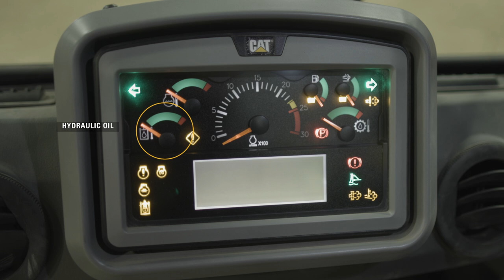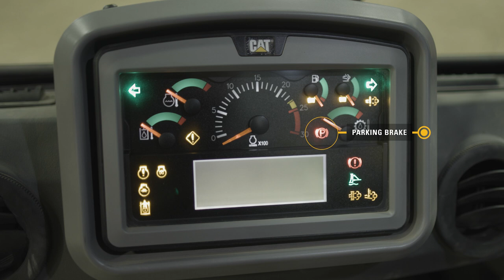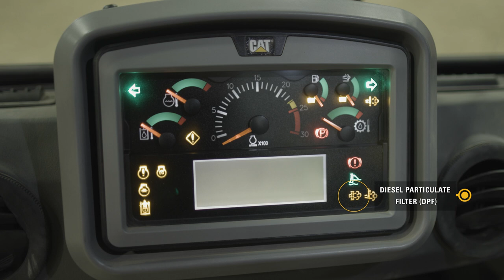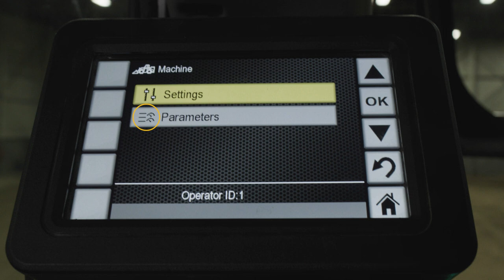Learn the Basics of Your Cat® Large Soil Compactor Monitors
Learning how to use your Cat® large soil compactor monitors? Here’s what you need to know

00:00 Introduction
00:16 Gauges monitor
01:40 Information monitor

If you own Cat equipment, there’s a lot to learn about your machine and the products that support it. We’re here to help you stay ahead of service and maintenance intervals. We’ll send offers and information directly to you so that you can keep your machine working at its best.